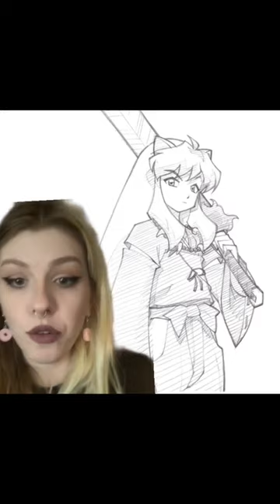NO MANGA in your portfolio 🙅‍♀️